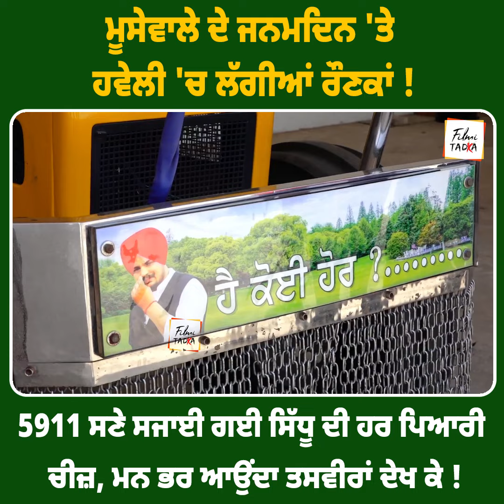ਮੂਸੇਵਾਲੇ ਦੇ ਜਨਮਦਿਨ 'ਤੇ ਹਵੇਲੀ 'ਚ ਲੱਗੀਆਂ ਰੌਣਕਾਂ ! 5911 ਸਣੇ ਸਜਾਈ ਗਈ ਸਿੱਧੂ ਦੀ ਹਰ ਪਿਆਰੀ ਚੀਜ਼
ਮੂਸੇਵਾਲੇ ਦੇ ਜਨਮਦਿਨ 'ਤੇ ਹਵੇਲੀ 'ਚ ਲੱਗੀਆਂ ਰੌਣਕਾਂ ! 5911 ਸਣੇ ਸਜਾਈ ਗਈ ਸਿੱਧੂ ਦੀ ਹਰ ਪਿਆਰੀ ਚੀਜ਼, ਮਨ ਭਰ ਆਉਂਦਾ ਤਸਵੀਰਾਂ ਦੇਖ ਕੇ !